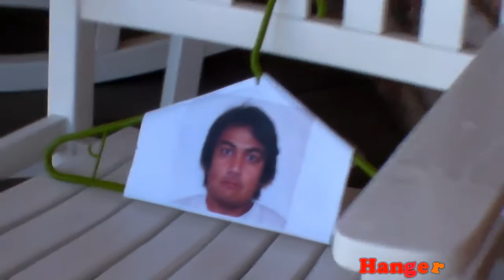Where Is Hanger: Episode 13: White Rocking Chair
"Why is this on Youtube" moment!!! The Weirdest and most stupid channel on YouTube. See where is Hanger gonna hang around next.
Color Picture on a Hanger